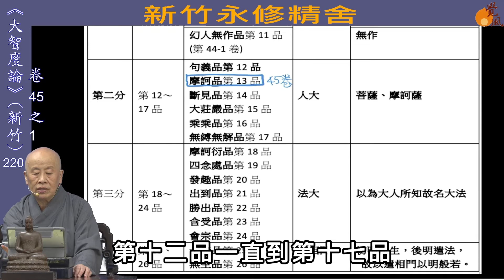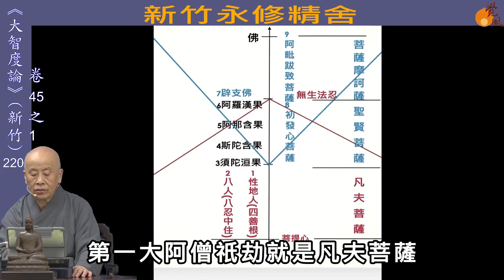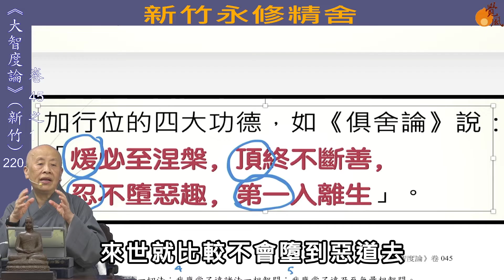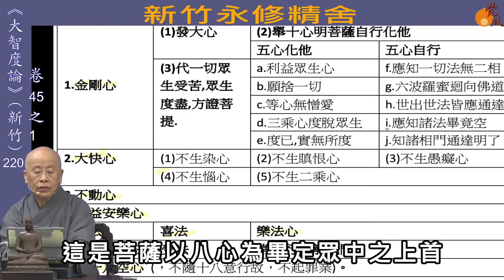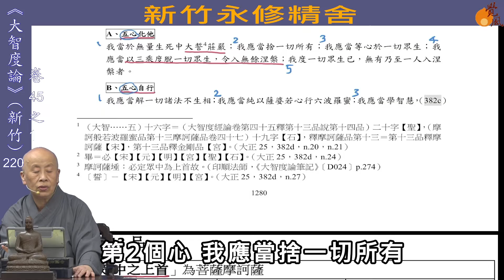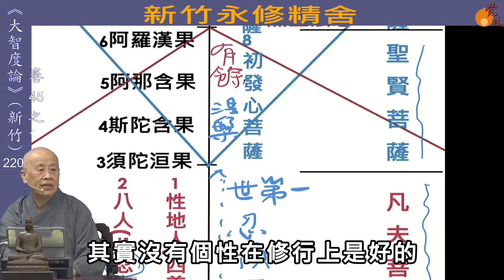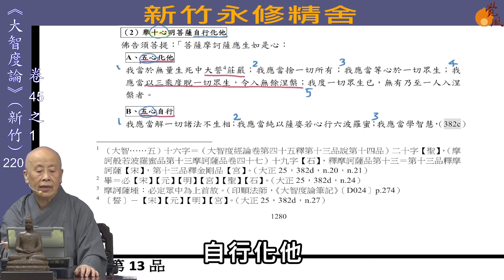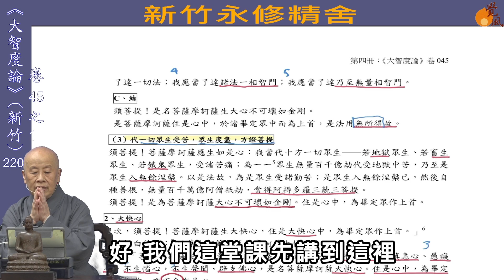大智度論卷045之01(竹220)